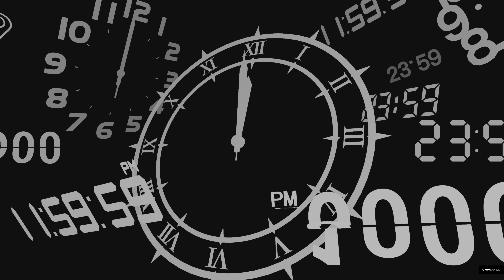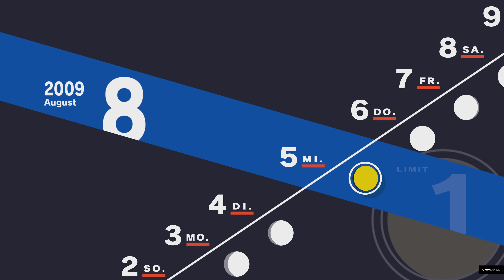Das Mädchen am Schrein !!! | Persona 3: Reload #57